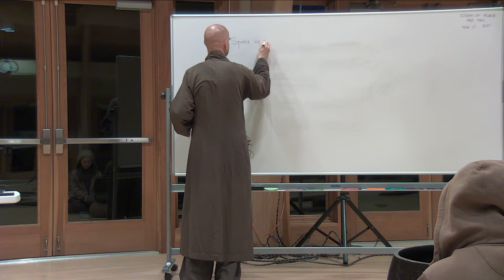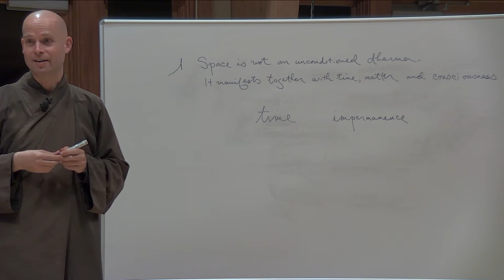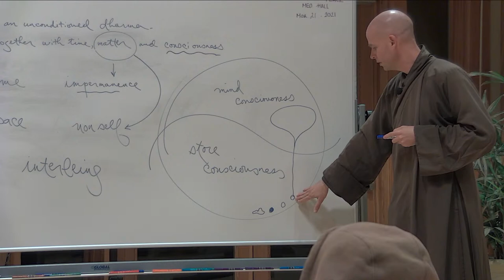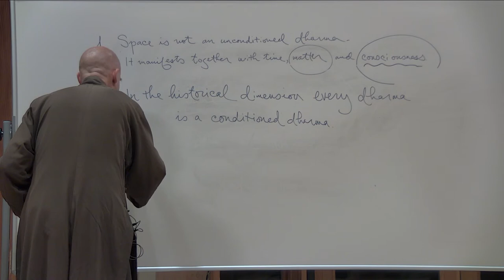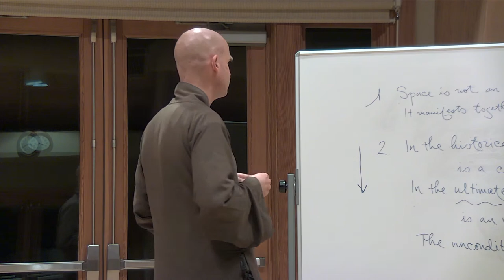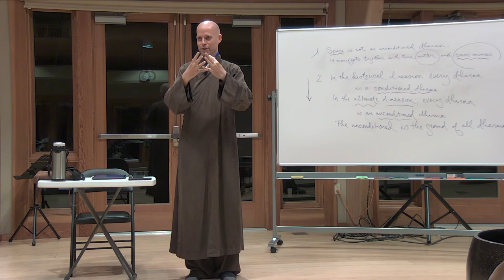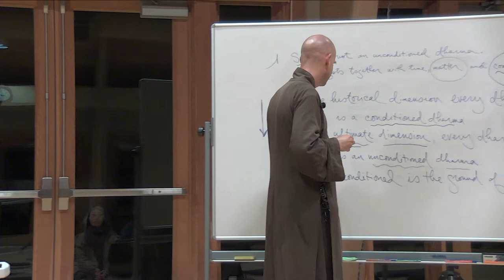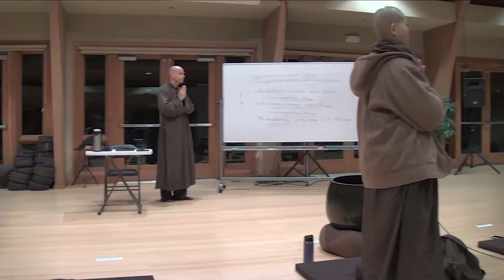Class # 2 In the Ultimate Dimension, Each Dharma is an Unconditioned Dharma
The talk is in English with both English and Spanish captioning available.
Class  # 2 The 40 Tenets of Plum Village by brother Pháp Lưu

Dear friends:
Welcome to a new weekly class from Deer Park Monastery in Escondido, California about  'The Forty Tenets of Plum Village'. This class is part of a series of classes that took place live on Wednesday afternoon and it's available on-demand.
The class is based on the book in Vietnamese by the master Thich Nhat Hanh  'Plum Village Looks at Vulture Peak'' (a translation into English is on its way but not available yet). The book describes the essential characteristics of Plum Village practice and teachings.
Esta clase tuvo lugar en el Monasterio Deer Park, Escondido, California y forma parte de una serie de 40 clases sobre el tema: Los Cuarenta Principios de Plum Village, y estàn disponibles por encargo.
Esta clase està inspirada en el libro de nuestro maestro Thich Nhat Hanh 'Plum Village Observa el Monte del Buitre'.(una copia del vietnamita al inglès està siendo traducida al inglès y estarà disponible en breve).
El libro describe las caracterìsitcas esenciales de las enseñanzas de Plum Village. Una traducciòn al inglès de los Cuarenta Principios de Plum Village està disponible (una traducciòn al español estarà disponible en breve).
En esta segunda clase el hermano y maestro Phap Lùu nos introduce al tema: En la dimensiòn ùltima, cada dharma es un dharma no-condicionado..